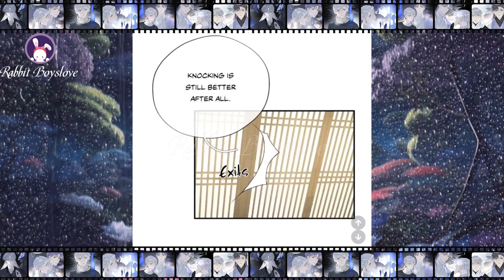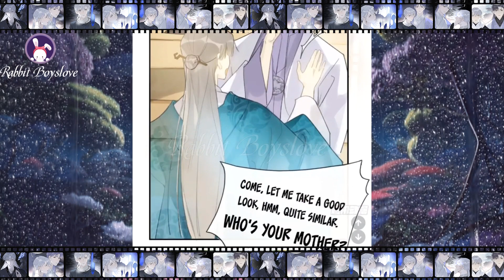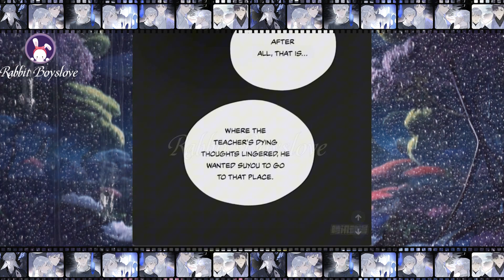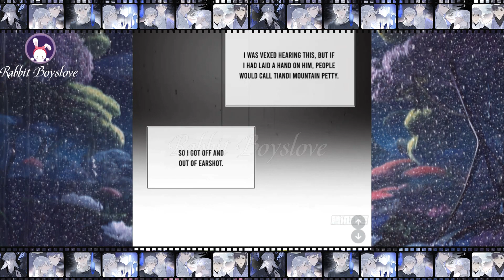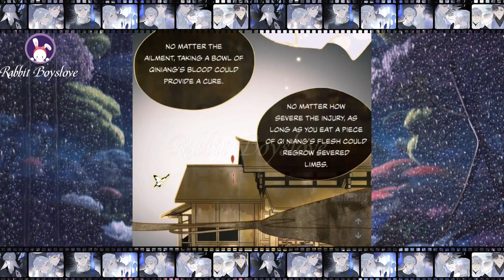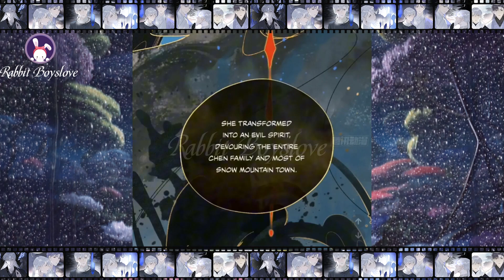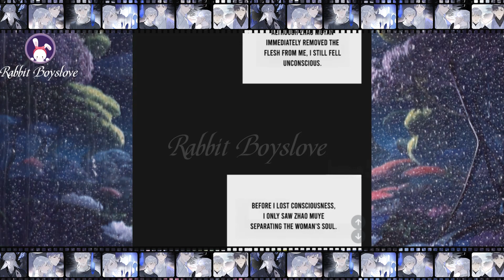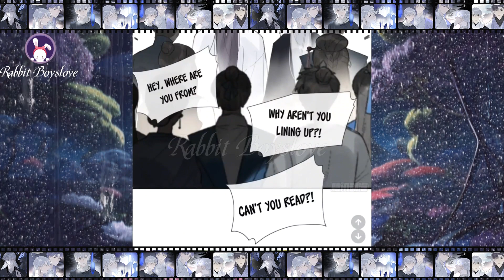Chap 21 - 25 Heart Stolen | Yaoi Manga | Boys' Love